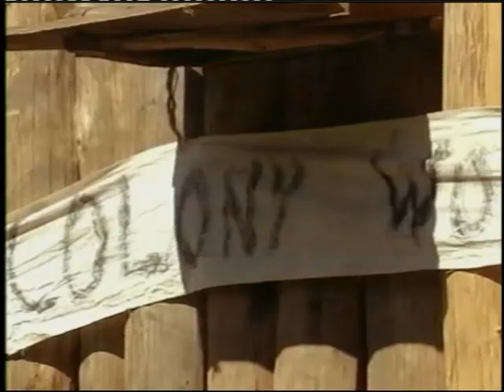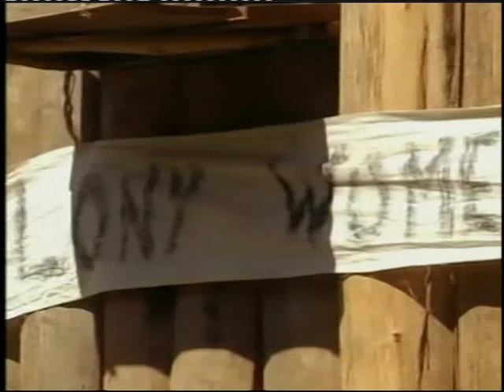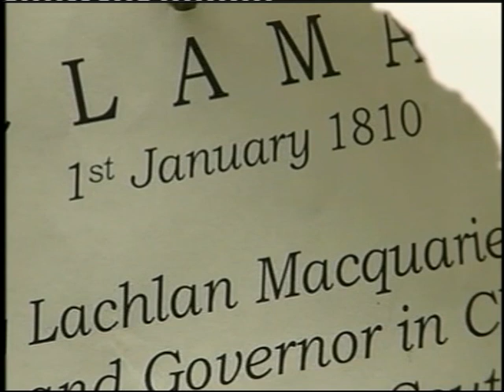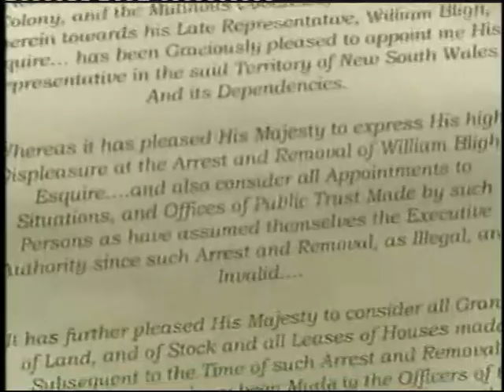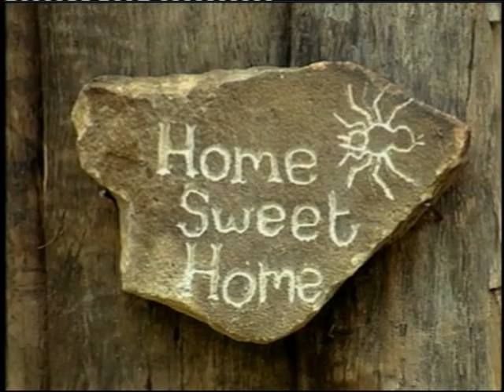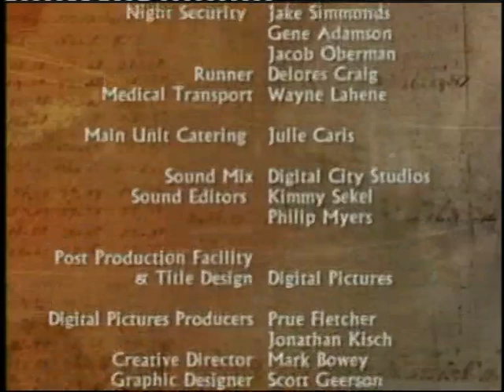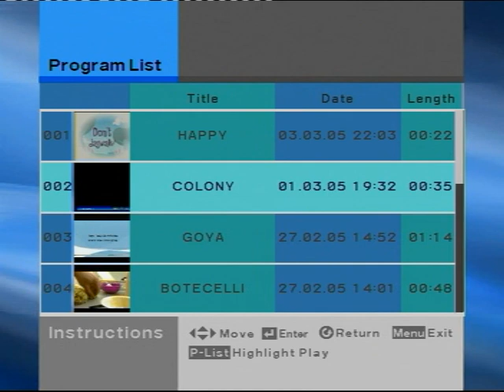The Colony. Australian Reality TV. 2005. Episode 5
The Colony is a reality television program in which two modern families from Britain and Ireland try to survive in the conditions of New South Wales, Australia, 200 years ago, when it was a penal colony (of the period 1795 to 1815). Together with an Australian family and Aboriginal Australians, they learn just how tough you needed to be to survive.